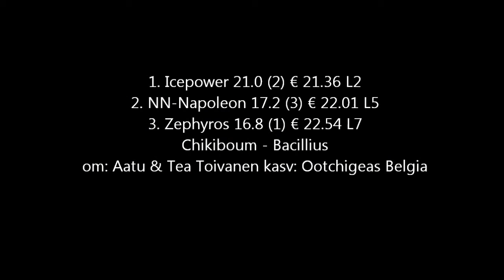Turku 14.5.2011: Lähtö 3. Univet Sprintti Derby 1. ae 325 whippet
1. Icepower 21.0 (2) € 21.36 L2
2. NN-Napoleon 17.2 (3) € 22.01 L5
3. Zephyros 16.8 (1) € 22.54 L7
Chikiboum - Bacillius
om: Aatu & Tea Toivanen kasv: Ootchigeas Belgia